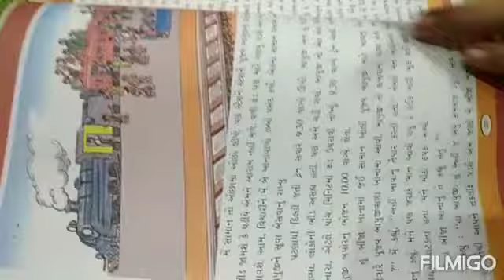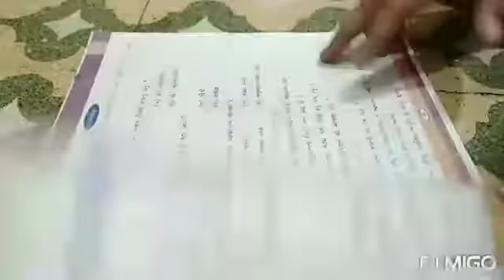28/07/2020 STD 7 Gujarati ( guj med )